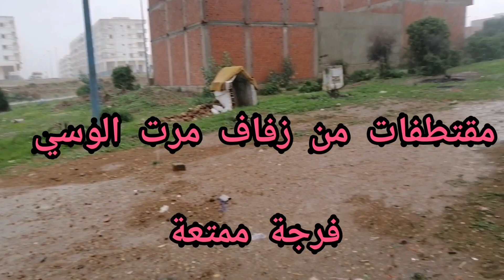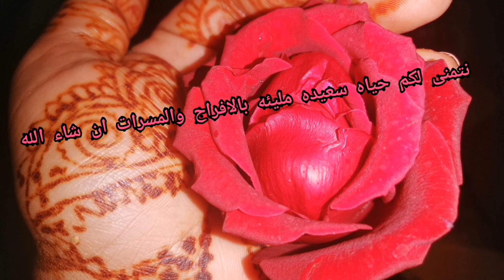(جزء تاني) عرس في زمان كرونا) مقتطفات من زفاف مرات لوسي) وشتاء خير مولانا طحت⛈️⛈️عرس في شتاء